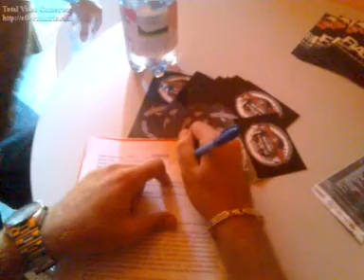Rendezska.SK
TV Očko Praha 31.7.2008